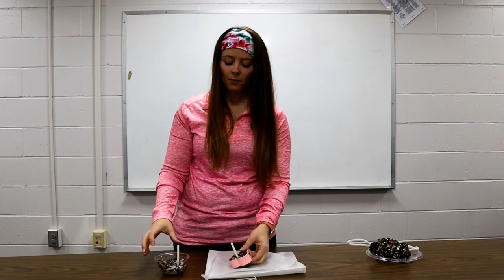Wintering Birds & Bird Feeders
This video is part of our monthly OWLS email program.